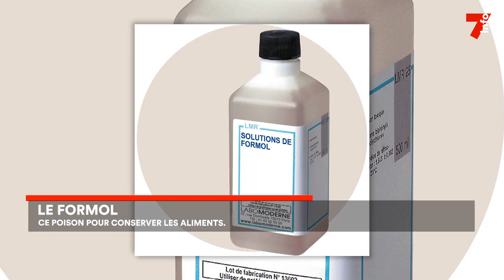Le 7 minutes du 2 août 2023 (édition du 12h)